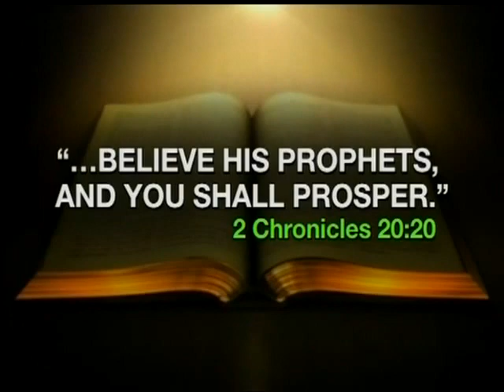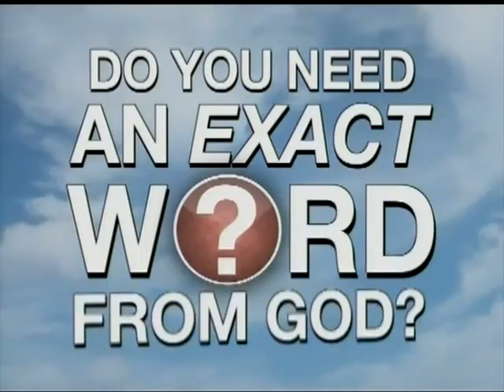Rev Peter Popoff 2012 09 20 2009